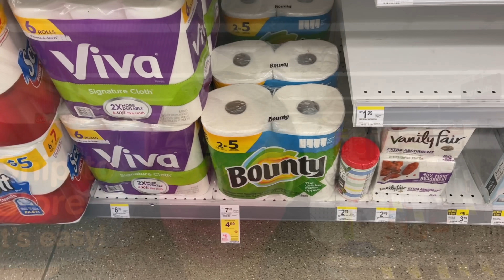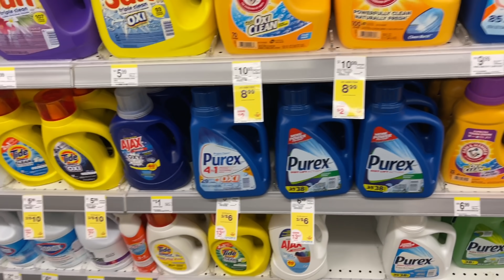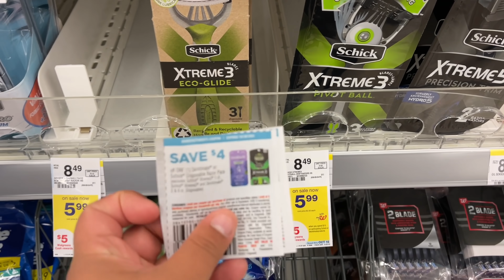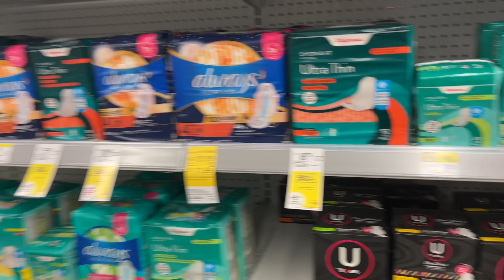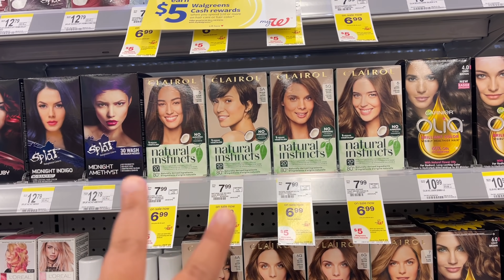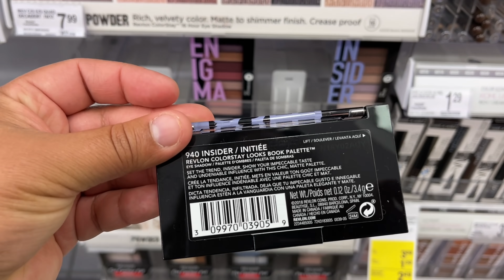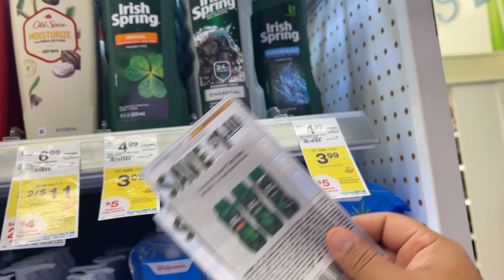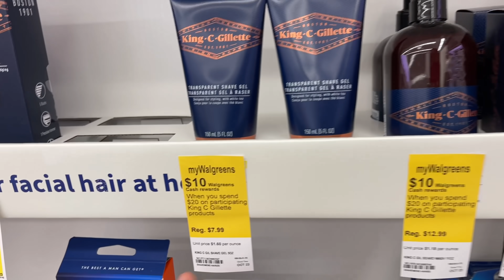Walgreens empezó lenta pero poco a poco se destapa!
Hola mi gente bonita! Por aquí les dejo algunas opciones de compra!